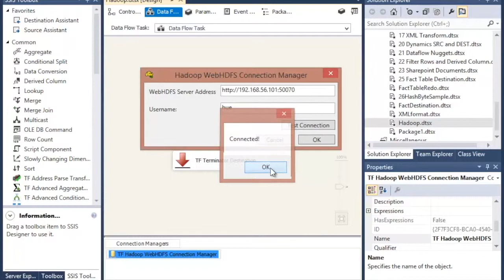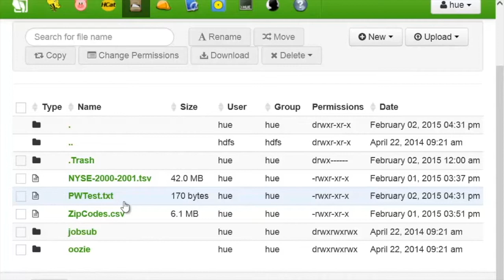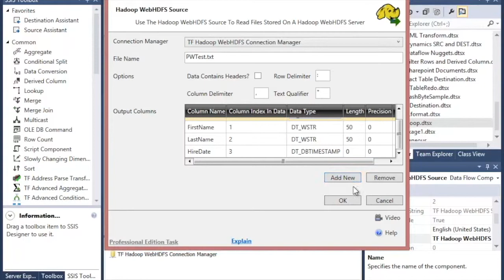Task Factory Hadoop Web HDFS Source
The "Hadoop WebHDFS Source" is used to stream large files stored in the HDFS of a Hadoop server which can be converted into rows of data within SSIS.